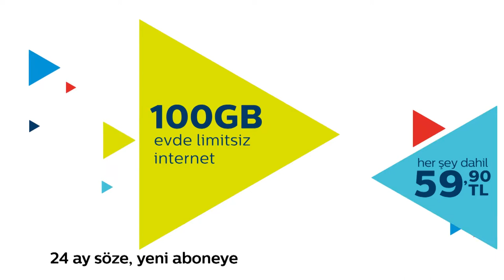Türk Telekom Megamor İnternet Bitmiş